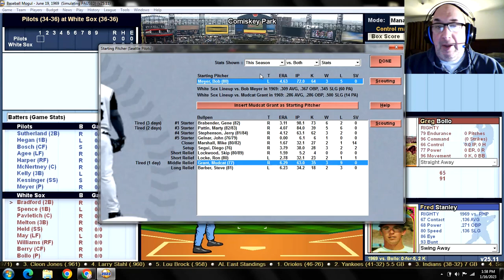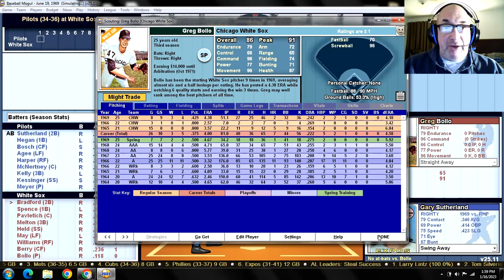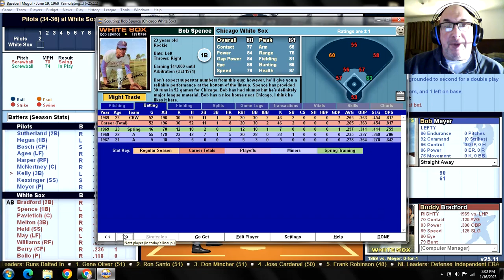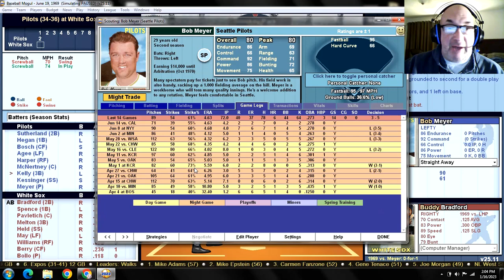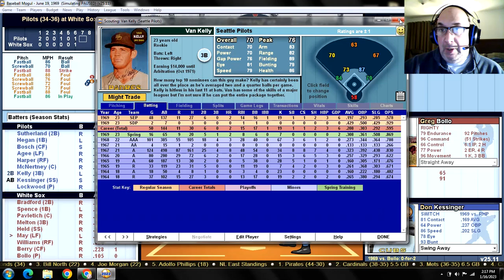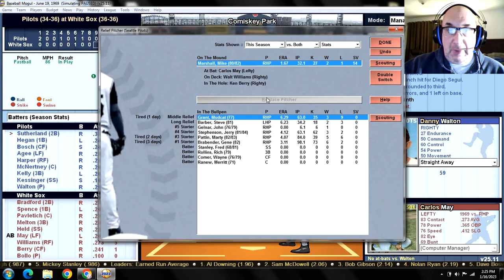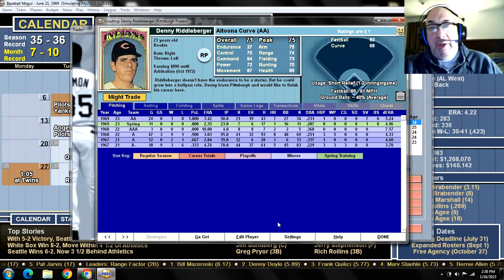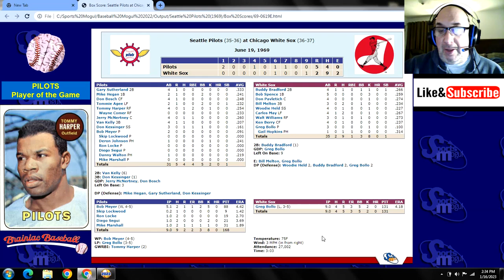Game 71 - 1969 Seattle Pilots "What If?" Scenario v Chicago White Sox @ Comiskey Park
SEP (34-36): Bob Meyer (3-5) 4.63 v CWS (36-36): Greg Bollo (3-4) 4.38
PILOTS:                                       WHITE SOX:
1. Gary Sutherland 2B              1. Buddy Bradford 2B
2. Mike Hegan 1B                     2. Bob Spence 1B
3. Don Bosch CF                       3. Don Pavletich C
4. Tommie Agee LF                  4. Bill Melton 3B
5. Tommy Harper RF                5. Woodie Held SS
6. Jerry McNertney C               6. Carlos May LF
7. Van Kelly 3B                          7. Walt Williams RF
8. Don Kessinger SS                 8. Ken Berry CF
9. Bob Meyer P                          9. Greg Bollo P